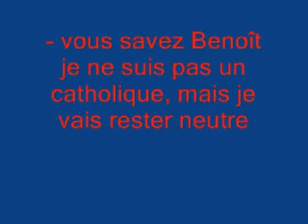la drôle de croisade 2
le pape benoît XVI lance l' acte de guerre du vatican, mais le problème est que personne dans le monde veut l'appuyer.